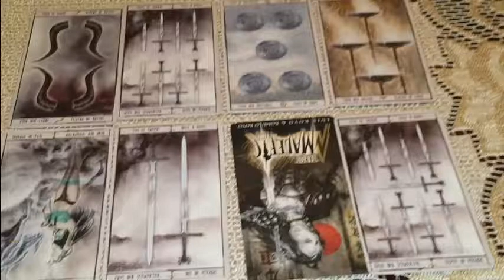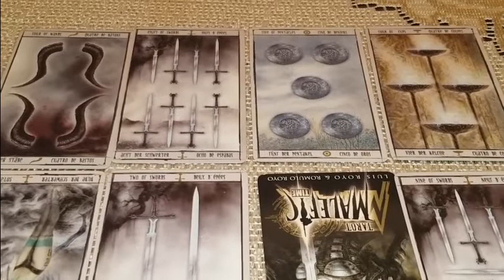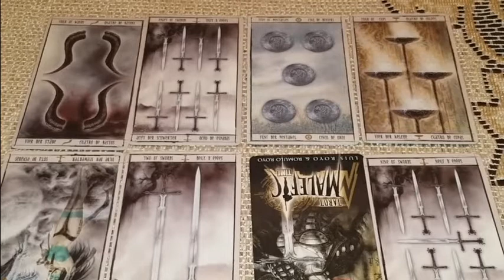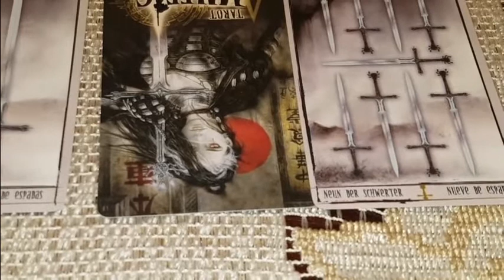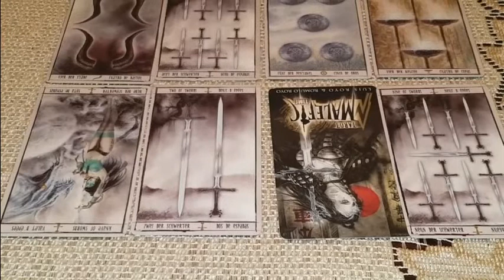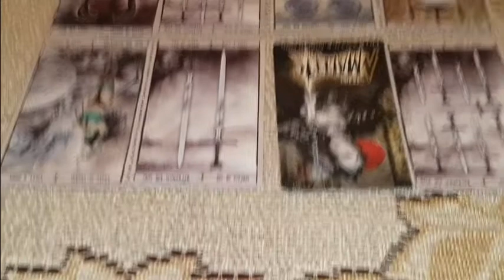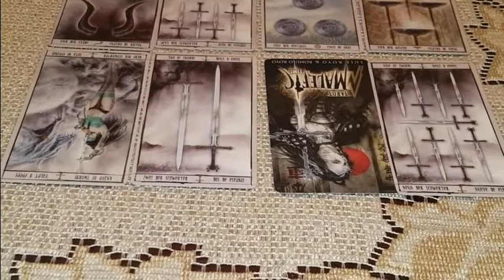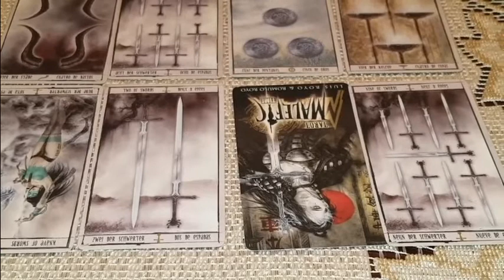Про будущее Казахстана. Расклад на таро Малефик.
Я в общем просто раскладов и не делаю. Это все расклады - ритуалы.